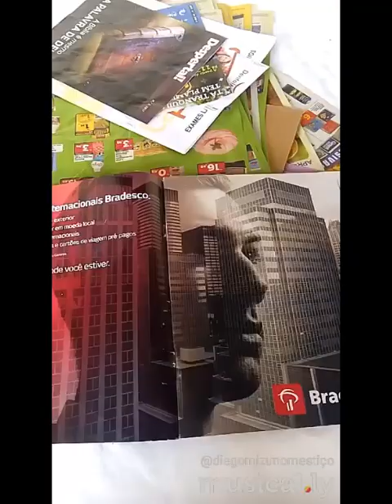MUSICAL.LY DOS PAIS feat HALIA BEAMER & KAWAII CIRTSAL & DANIELLE COHN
TEMOS GOKU, RAP, ANITTA, JUSTIN BIEBER(despacito), BABYMETAL,
SELENA GOMEZ, KATE PERRY, SILENTÓ, LINK PARK, DIOGO BELLAU.